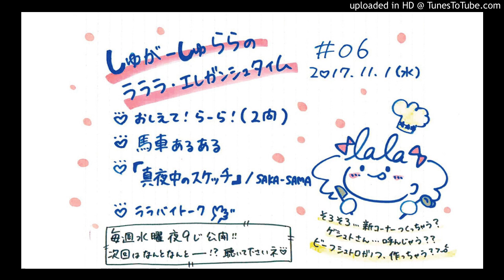ラララ・エレガンシュタイム 006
しゅがーしゅららの「ラララ・エレガンシュタイム」 006